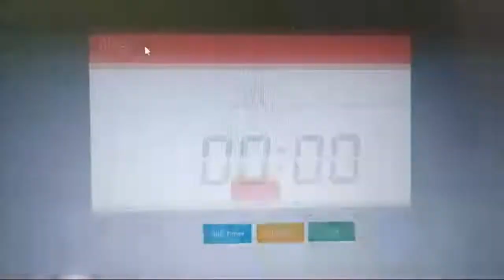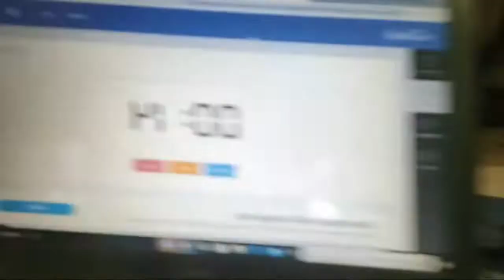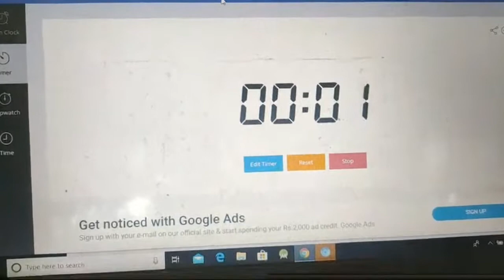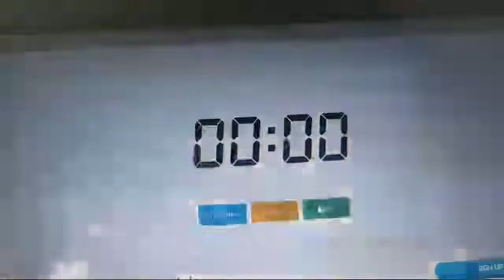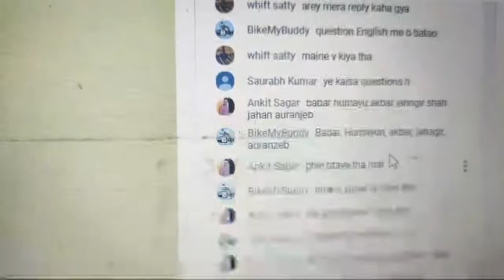Let's talk,, let's play || Indian Vlogger game || VLOGS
In The Pushkar, Rajasthan ,,I meet to The Ship of Desert MR. Camel  🔥🐫🐫🐫

Jaipur To Ajmer vlog

✅Jaipur Metro 🚇🔰

✅Connect On Instagram, Twitter : ramkeshcse084

✅MR.RK: Vlogs

You Can Support  by Donating me :Ramkesh Singh
Google Pay , Phonepay, Paytm, Bheem:
UPI ID : ramkeshcse084@upi
Postal Address : B-73,  Triveni Nagar Jaipur Rajasthan

Social👥 Contacts👥👤

About : I am 24 year boy 👦who is Software Engineer by Proffesion ,Youtuber (Vlogger, Tech) by passion. Thank you for being here 📍 MrRK & NestesMango Can Support Me
SHare your Tips and Advice to improve my Channel in Comment Box.